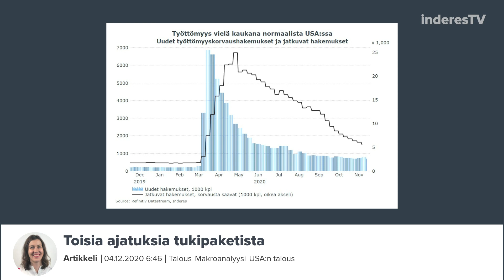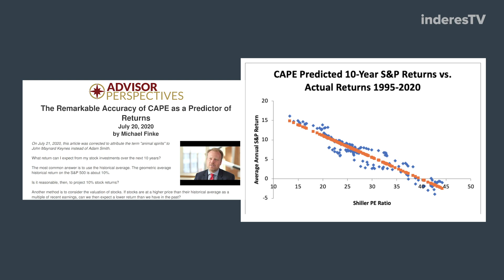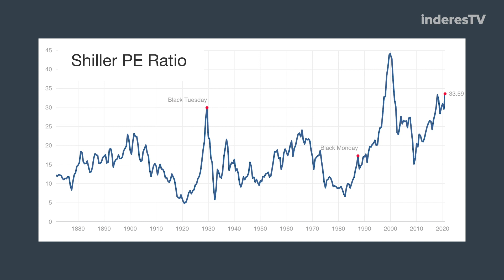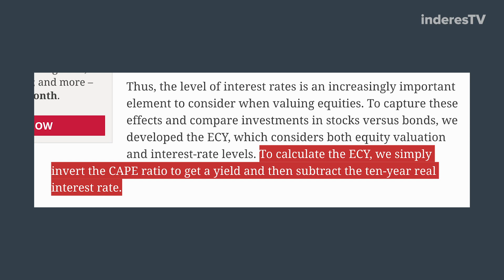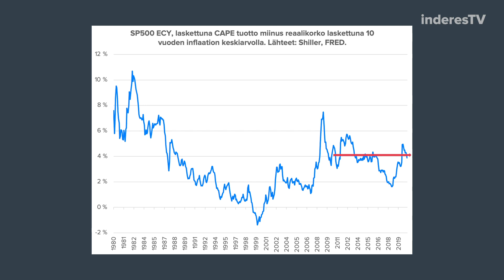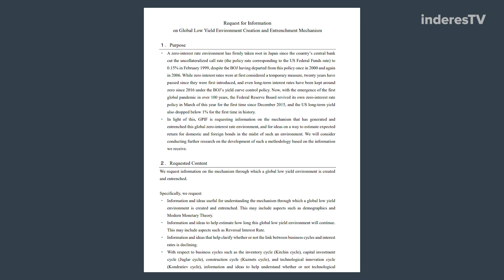Osakkeet ovatkin halpoja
Pörssit tekevät uusia huippuja – Katso loppuun, ennen kuin panikoit – Osakkeet ovat halpoja kuin saippua, kun huomioi reaalikorot – CAPE out, ECY in – Apua, nollakorot eivät mene jakeluun